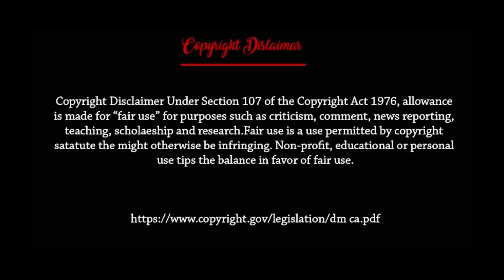শত্রুবাহিনীর ট্যাংক তুনোধুনো করতে বাংলাদেশের রাশিয়ান ভাম্পায়ার। BD Army Buy a large number of RPG 29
Russia delivers RPG-29 to Bangladesh Army. osoboronexport JSC reportedly delivered a large quantity of RPG-29 rocket propelled Grenade Launcher.
The RPG-29N portable AT rocket launcher with the PG-29V rocket is designed to destroy armoured vehicles,tank and bunkers.